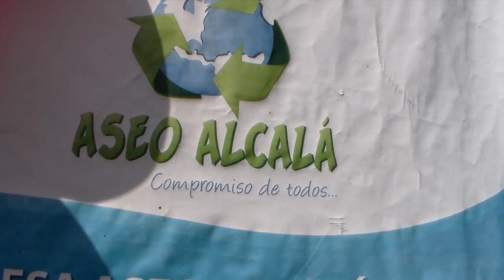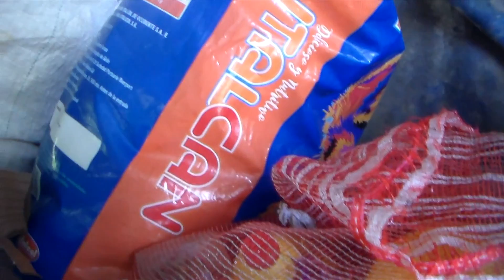Gobernación entregó maquinaria para Plantas de Manejo Integral de Residuos Sólidos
Emitido el 1 de Diciembre por el Canal regional Telepacífico.